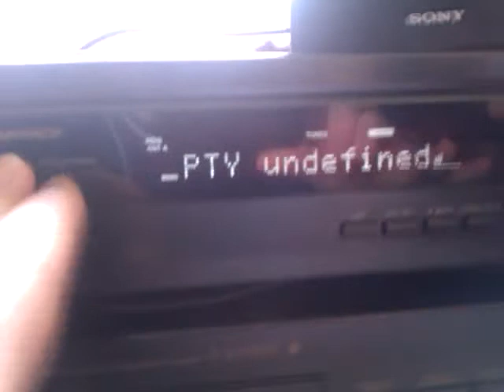FM-DX: Sporadic-E - 91.6 MHz - E - Radio Marca Mallorca - 02.06.2013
Sorry for the shaked picture, but i was quite nervous to read MALLORCA on the RDS. :D

Px: Radio Marca
Tx:   Calvià/Na Burguesa (BAL-ML), 4 kW
QRB: 1205 km
Rx: Sony ST-S311 3x 110 kHz Wide / 56 kHz Narrow IF + Dipole
QTH: JN49NI - Obrigheim, Germany - 09°05' East 49°21' North